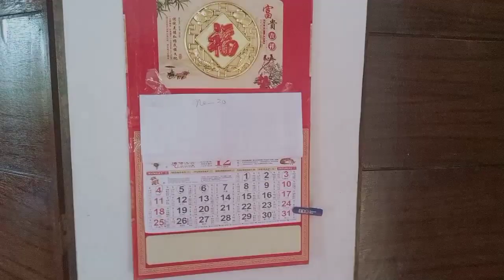Sleepover in Tita Celia's House and Tita Cita's Burial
This vlog is about our visit and before and after preparation for Tita Cita's Burial.